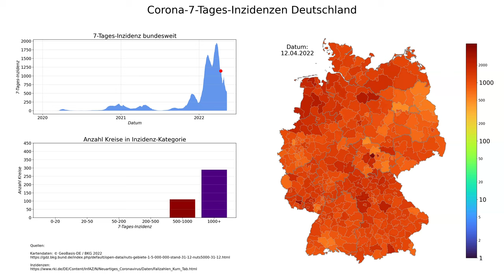Corona 7-Tages-Inzidenzen Deutschland (Stand 11.05.2022), animierte Karte im zeitlichen Verlauf